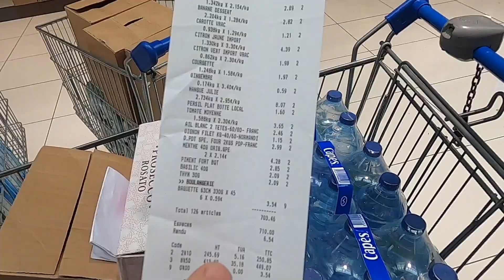Guadalupa e isole in catamarano 15-27 gennaio 2022- Prima parte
Una vita in vacanza. Guadalupa, Dominica in catamarano con gli amici!
dal 15 al 27 gennaio 2022
Prima parte